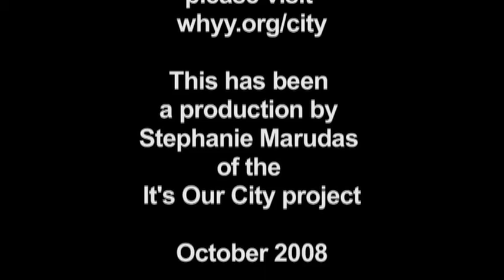Citizen Spotlight Philadelphia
Profile of longtime Philadelphia civic activist Rene Goodwin